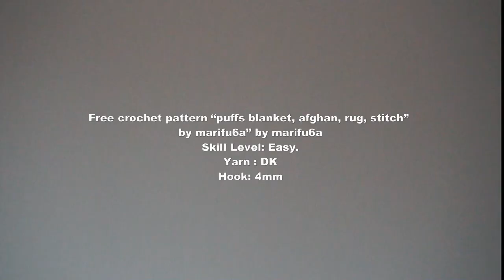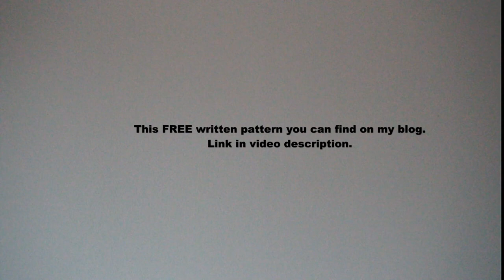Free crochet pattern easy puffs blanket, afghan, rug, stitch by marifu6a how to for beginners